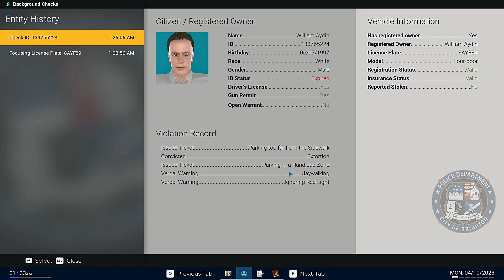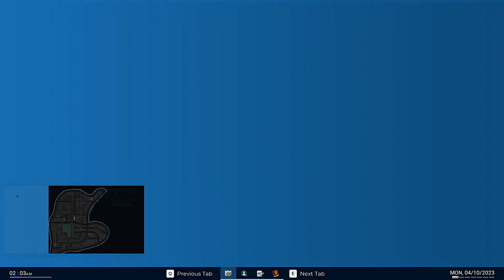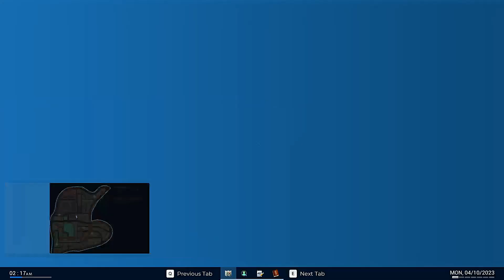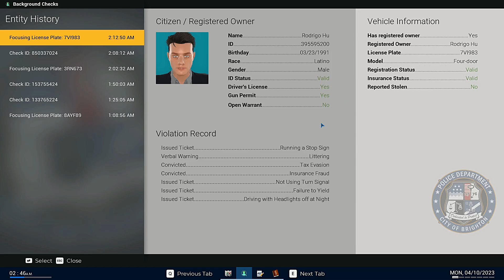Embark On Your Cop Adventure In Police Simulator Esp:1 - Patrol Officer!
Hey everyone! I hope you're all doing well. Today I will be role-playing as a Patrol Officer. So we will be doing traffic stops maybe engaging in car accident scenes and a lot more. So please grab some popcorn and enjoy the show.